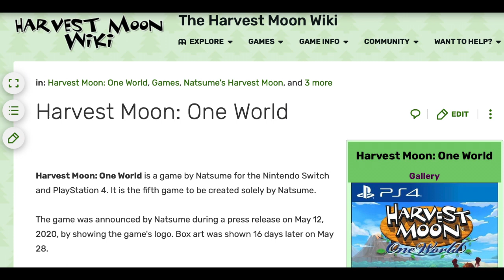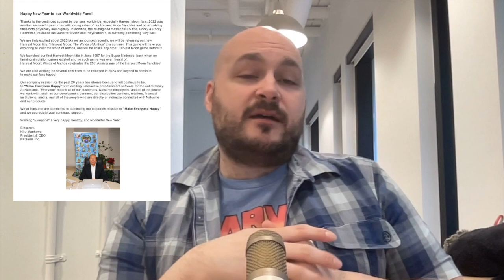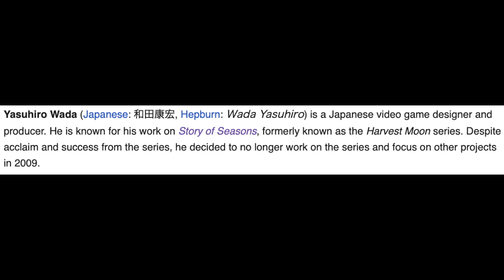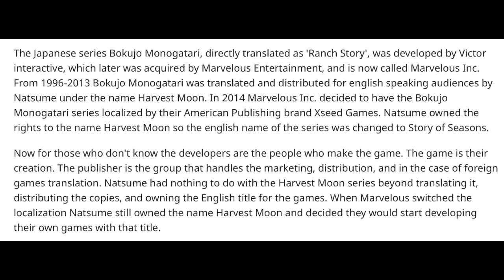Everything You Think You Know About Natsume is WRONG...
Hello everyone. I hope you are doing well. In today's video, I am going to be addressing the elephant in the room. Natsume recently announced a new game in the Harvest Moon series called Harvest Moon, Winds of Anthos. I have noticed that a lot of people seem to be confused about who Natsume is and what Harvest Moon is, so I present to you... this video.